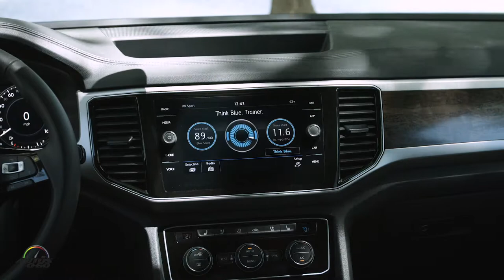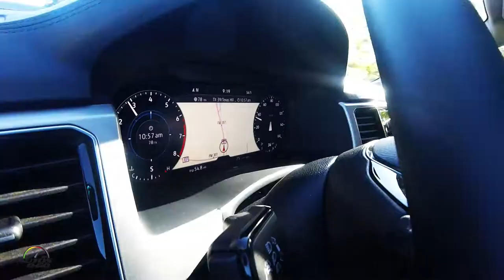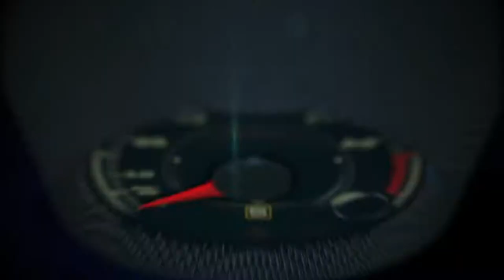Big families love the new 2017 Volkswagen Atlas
When the all-new 2018 Volkswagen Atlas and 2018 Volkswagen Tiguan arrive in dealerships over the next few months, they will carry the best transferable bumper-to-bumper warranty among SUVs in America: Volkswagen is offering a six-year or 72,000-mile (whichever occurs first) New Vehicle Limited Warranty, with coverage that’s transferable beyond the first owner.

The 2018 Atlas and 2018 Tiguan’s six-year/72,000-mile New Vehicle Limited Warranty includes powertrain coverage for their engines, transmissions and optional 4Motion® all-wheel-drive system. Major competitors to the Atlas—Ford Explorer, Honda Pilot, Toyota Highlander and Nissan Pathfinder among them—offer a three-year/36,000 mile basic warranty and a five-year/60,000 mile powertrain warranty. Major competitors to the Tiguan also offer a three-year/36,000 mile basic warranty with a five-year or 60,000-mile powertrain warranty—such as Ford Escape, Honda CR-V, and Toyota RAV4.

Not only is the Volkswagen SUV bumper-to-bumper warranty longer than its competitors, but all of its elements can be transferred to subsequent owners up to 6 years or 72,000 miles, whichever occurs first. While Hyundai and Kia offer a five-year/60,000 mile basic warranty and a higher time and mileage limit on their powertrain limited warranties, if the car is sold to a second owner, the powertrain limited warranty is not transferable beyond five years or 60,000 miles from the date it was first sold new.